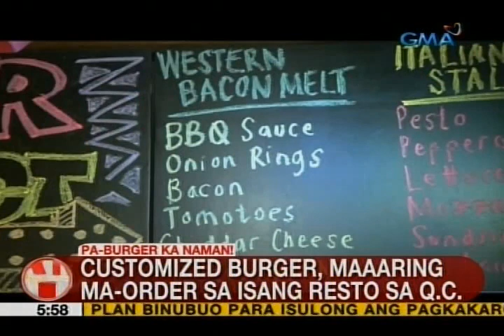UB: Customized burger, maaaring ma-order sa isang resto sa QC